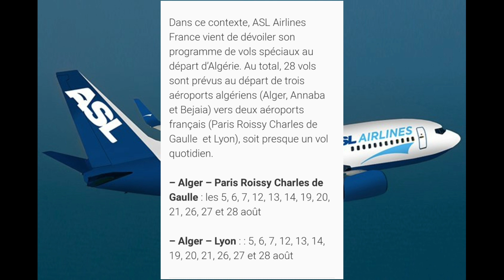🔴هاااام جدا لأفراد الجالية /شركة الطيران ASL Airlines تكشف عن برنامجها لرحلات شهر جويلية ✈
🔴هاااام جدا /شركة الطيران ASL Airlines تكشف عن  برنامجها لرحلات شهر جويلية ✈